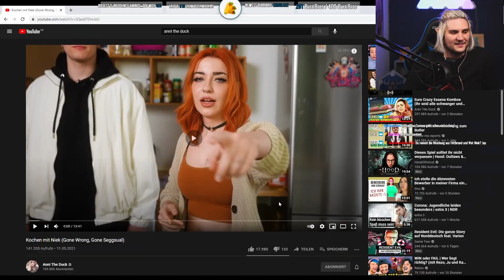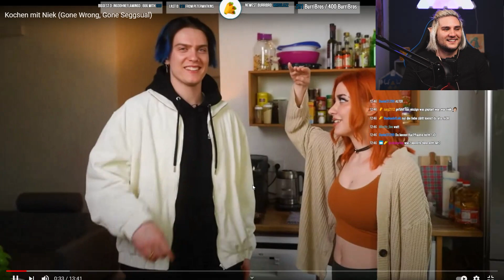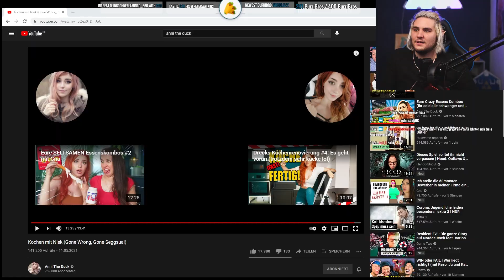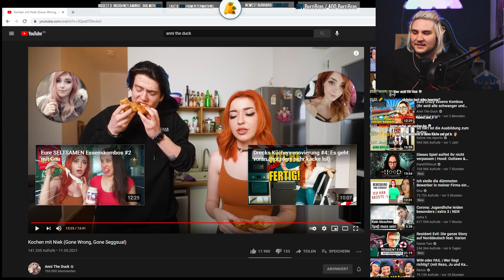Burrito REAGIERT auf Kochen mit Niek (Gone Wrong, Gone Seggsual)